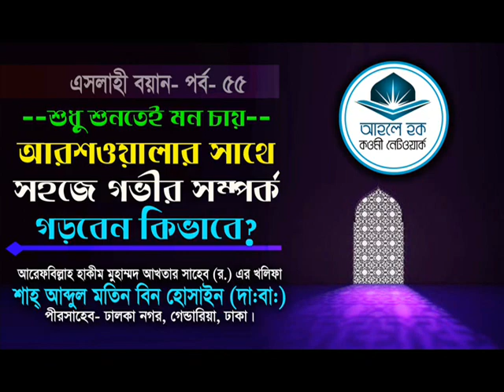ইসলাহী বয়ান- পর্ব- ৫৫_ শাহ আব্দুল মতিন বিন হোসাইন (হা:)